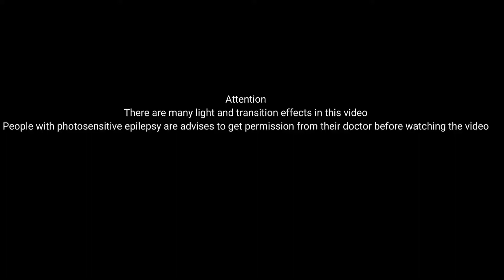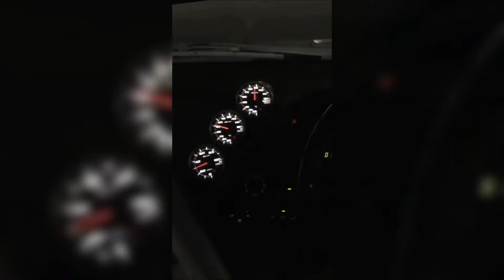Mixed JDM #4 | MindtakE - JDM Compilation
This video has jdm compilation, jdm meet, jdm edit and a feast for car lovers

You can send the videos you want to send me on Instagram